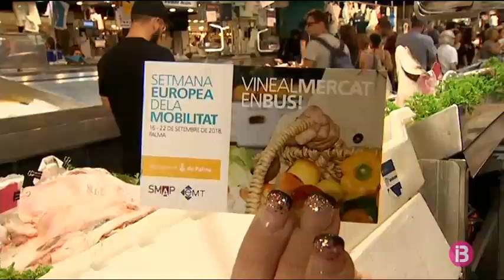Poca repercussió en el Dia Mundial Sense Cotxes